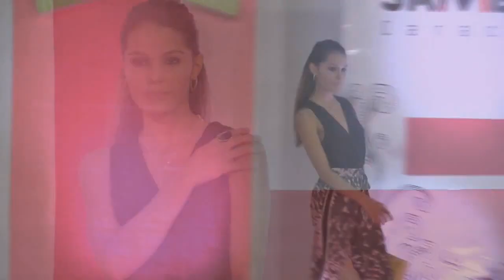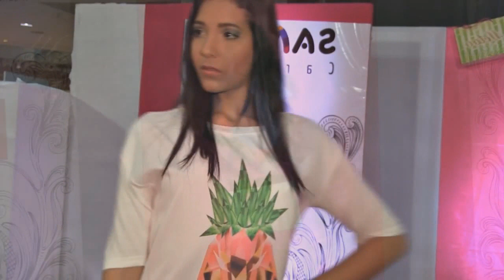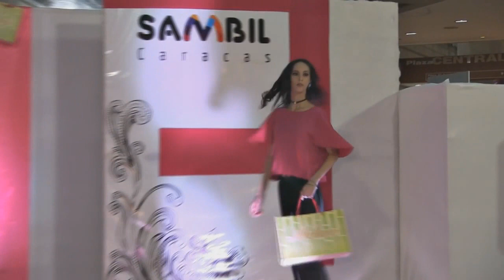Pasarela Tiendas Melao - Viernes de Moda Belankazar